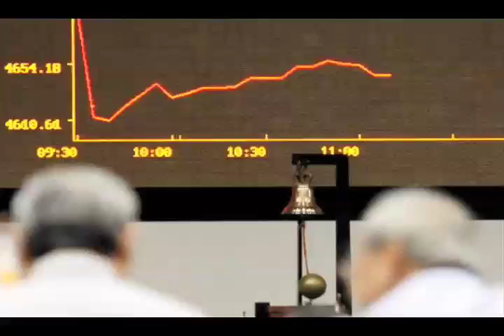HCN NACIONALES INTERNACIONALES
NACIONALES INTERNACIONALES